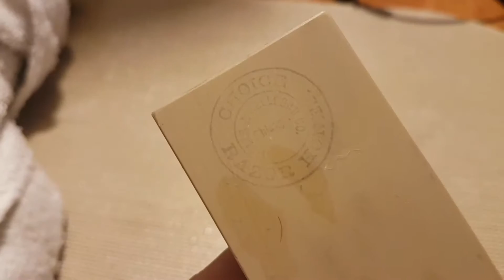Choice Belgian Hones Coticule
wells & hellegar co chicago. Beautiful 3d ripple effect, la lorraine backing